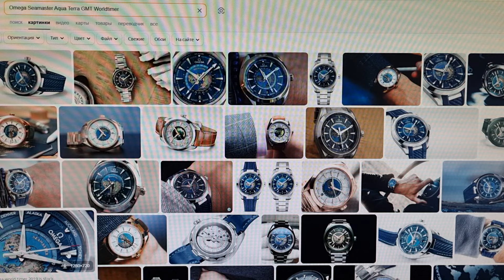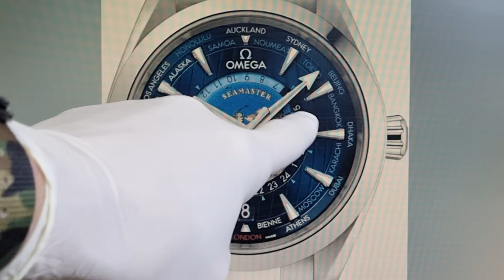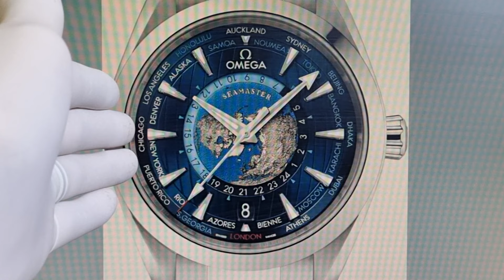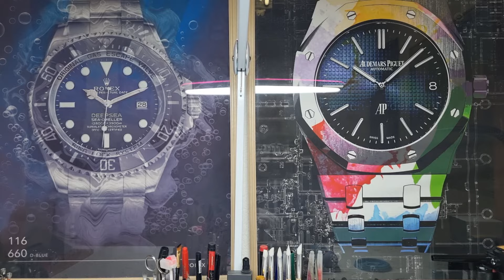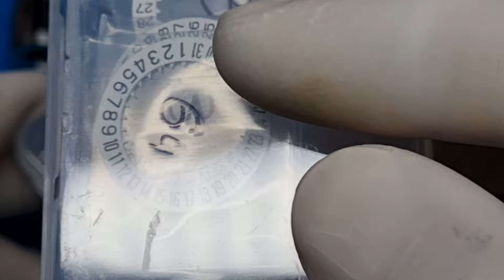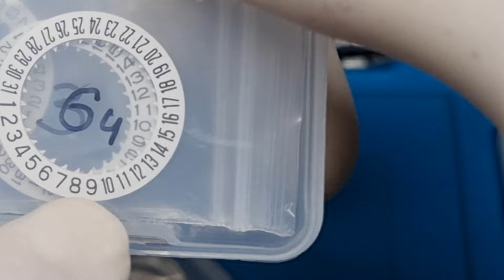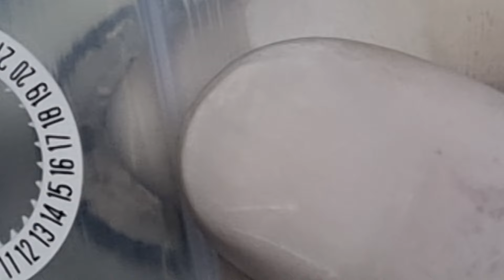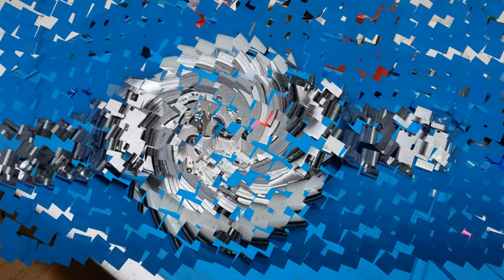ВПЕРВЫЕ! ХОМАЖ на OMEGA - Aqua Terra GMT WorldTimer! С ИСПРАВЛЕНИЕМ Косяка Китайцев!